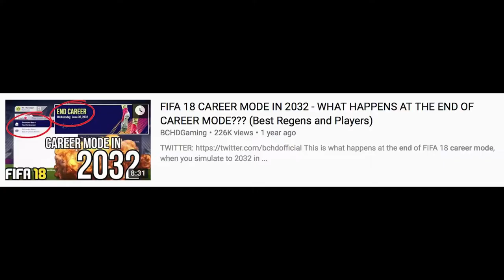FIFA 19 CAREER MODE 2033 - WHAT HAPPENS AT THE END OF CAREER MODE??? (Best Regens and Players)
In todays FIFA 19 Experiment, we have a look to see what happens at the end of FIFA 19 Career mode in 2033. Having a look at the best wonderkids, players and regens in 2033. Hope you enjoy :)
SOCIAL LINKS ⬇️⬇️⬇️